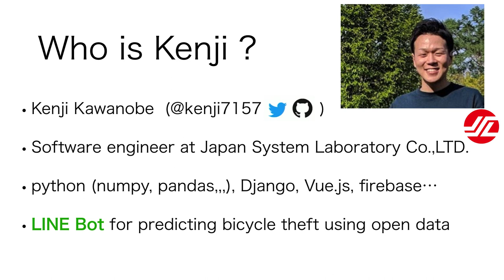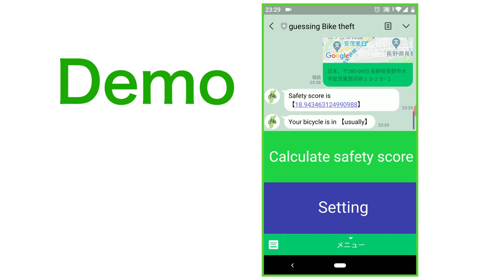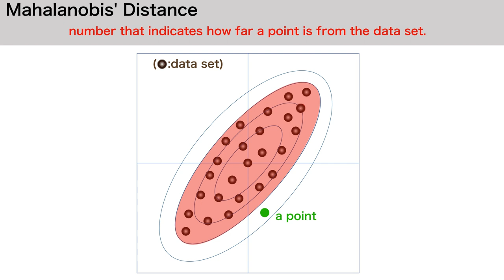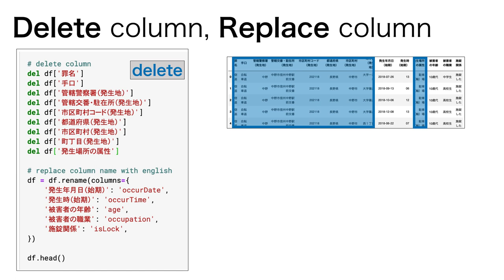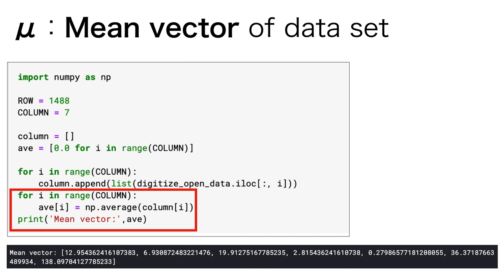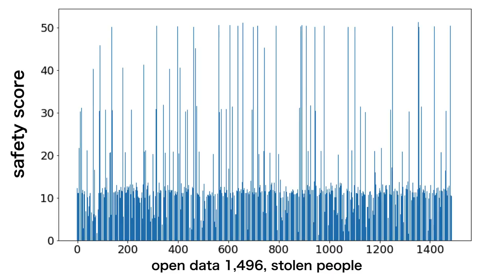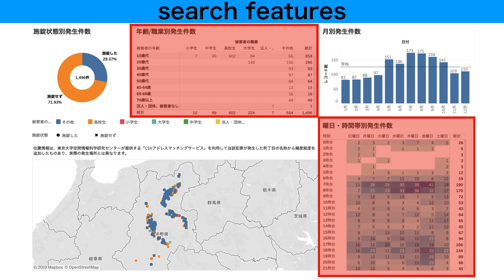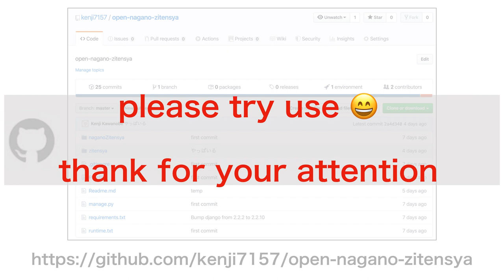Development of LINEBot for predicting bicycle theft using open data - Kenji Kawanobe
FOSSASIA Summit 2020 - Artificial Intelligence
Speaker: Kenji Kawanobe | Software engineer | Japan System Laboratory Inc